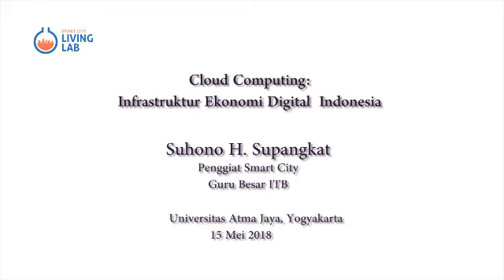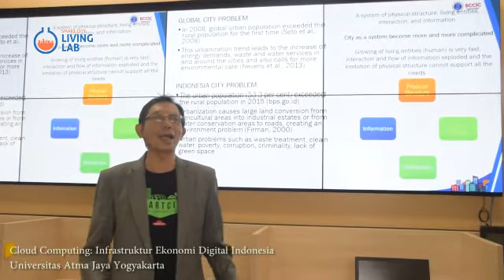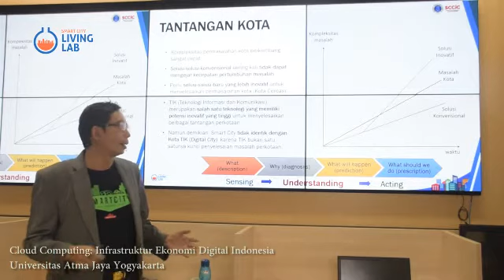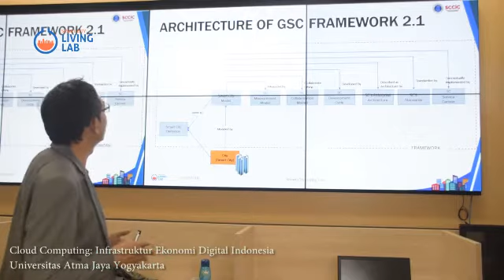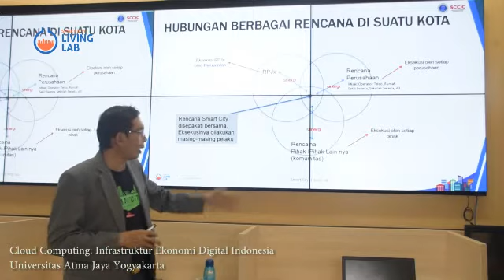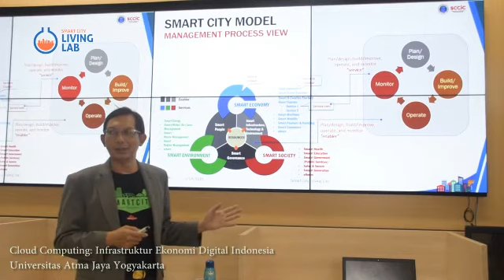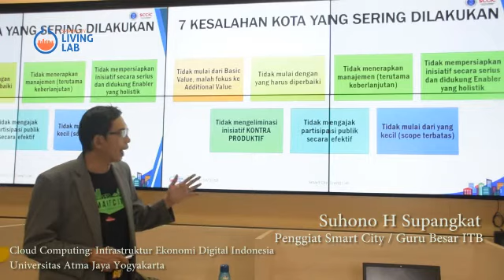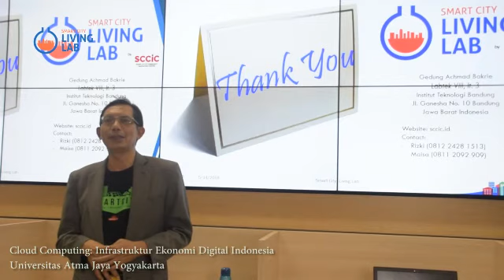Infrastruktur Ekonomi Digital indonesia / Suhono H Supangkat - Univ Atma Jaya Yogyakarta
Materi Infrastruktur Ekonomi Digital indonesia, Suhono H Supangkat - Univ  Atma Jaya Yogyakarta.
15 Mei 2018

Follow sccic living lab on social media!